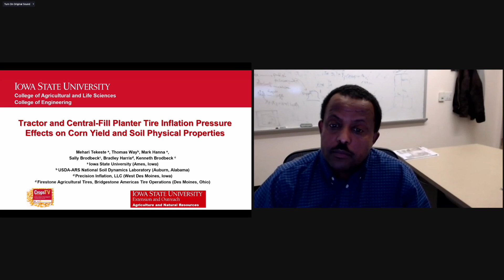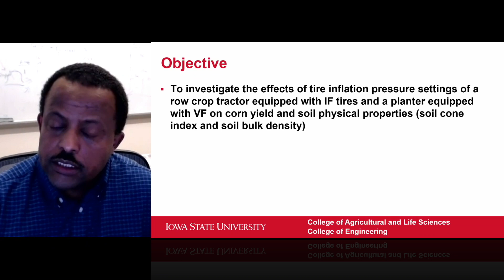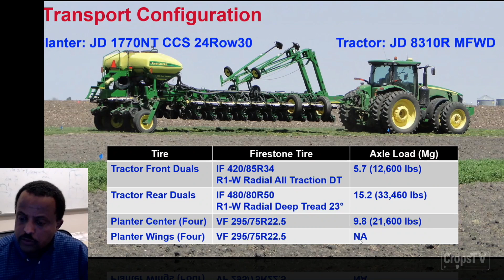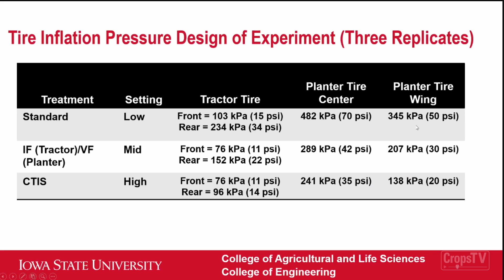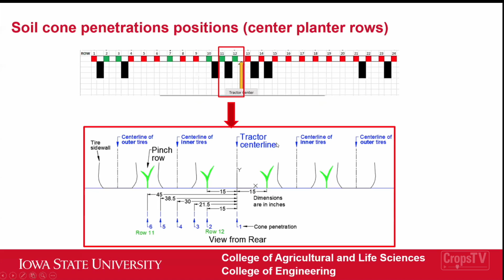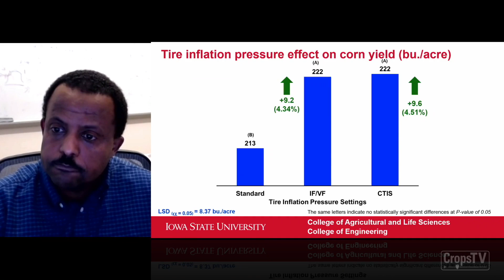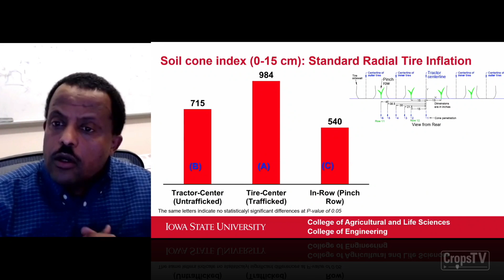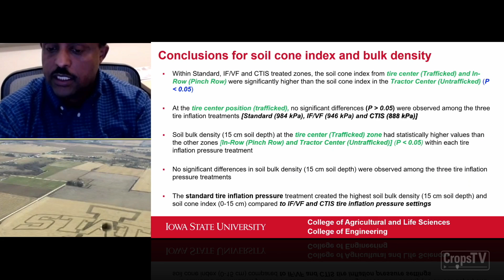Tractor and central-fill planter tire pressure effects on corn yield and soil physical properties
Agricultural equipment keeps getting bigger along with soil compaction concerns from excessive loading on compactable soil conditions. Issues related to soil compaction and its impact on crop yield from center rows and wing rows from central-fill planter equipment have been of concern to crop growers. Recently newer tire technologies, such as Central Tire Inflation System (CTIS) and IF/VF Radial Tire Pressure, have been introduced on tractor tires and row-crop planter tires as alternative solutions. The session will show crop yield and soil property differences when comparing Central Tire Inflation System and IF/VF tires with standard radial tires on a MFWD tractor and 24-row central fill planter.